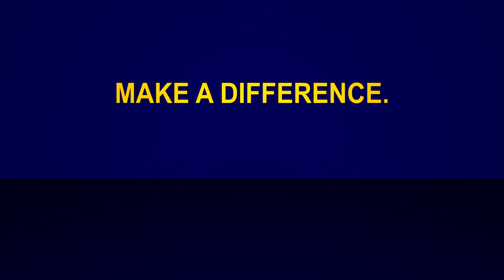Kristine: Breast Cancer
Volunteer, Kristine French, making a difference in breast cancer research and treatment through a University of Michigan clinical study. for more information on breast cancer clinical studies.